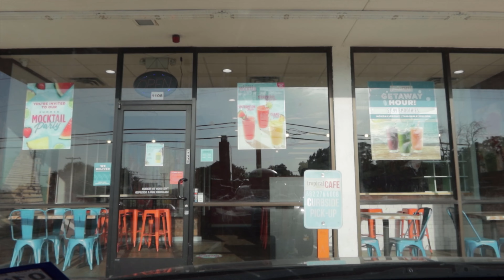Why am I even doing this, reselling sucks!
It's not always easy to find items at thrift stores. But you have to keep looking and never stop, flipping is a grind. The most important thing is to keep looking, your next best deal could be right in front of you.

If you like to see what I have in my Poshmark shop.